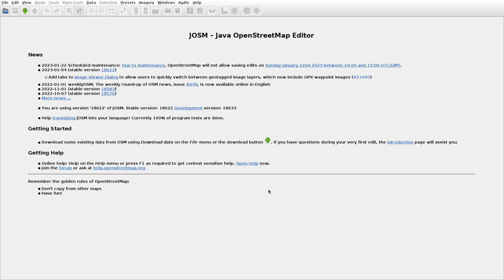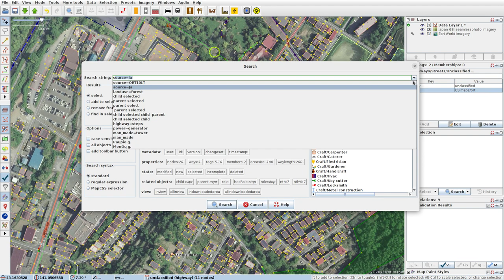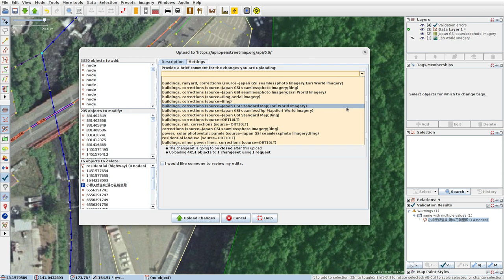JOSMrec1387 2023 01 16